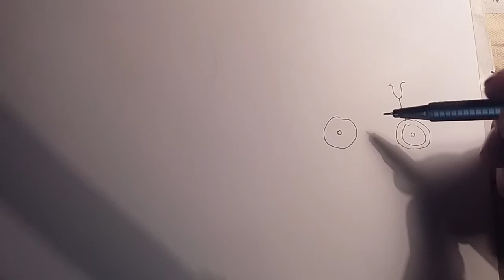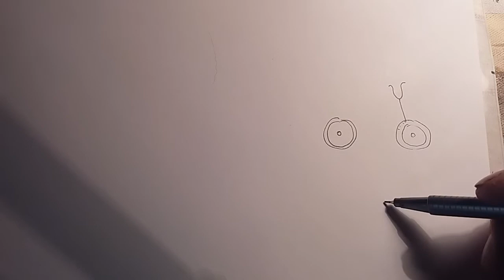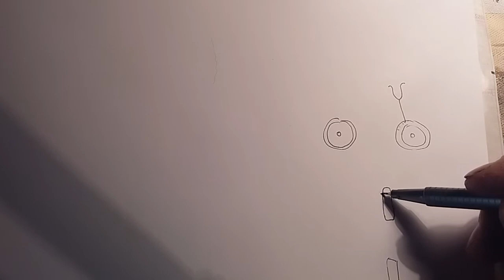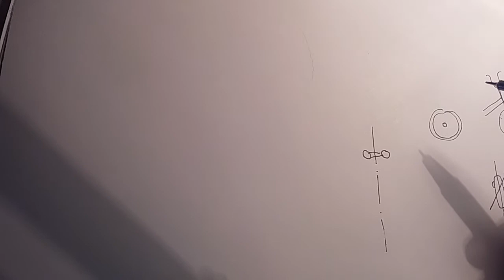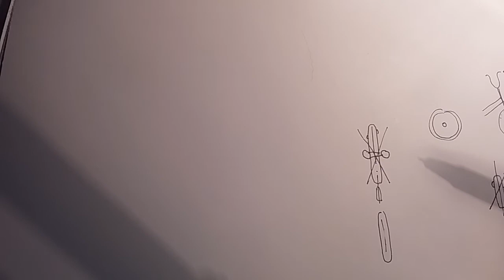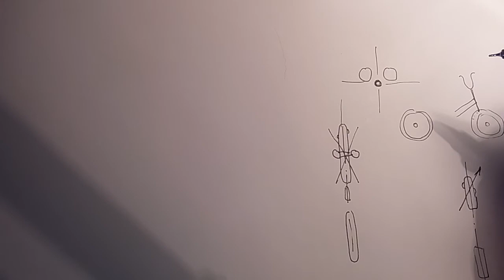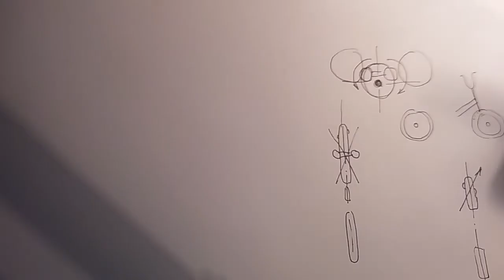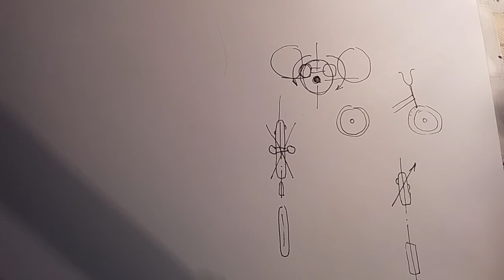Мысли о вело. Субботник вечер.